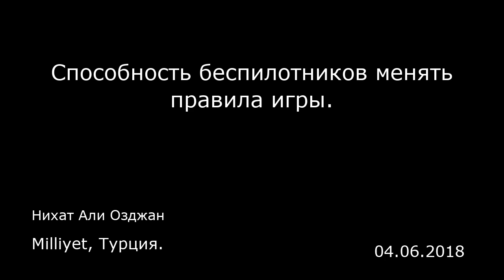Способность беспилотников менять правила игры. Milliyet, Турция.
Способность беспилотников менять правила игры.
Milliyet, Турция.
Нихат Али Озджан
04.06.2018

Турция активно использует новые военные технологии в том числе в борьбе с терроризмом. Технологии — инструмент, который обладает стратегическим значением не только для террористов, но и для тех, кто борется с ними. Технологии дают террористам большое преимущество, поскольку облегчают совершение терактов и повышают их эффективность. Аналогичным образом технологии обеспечивают преимущества государствам, которые ведут борьбу с терроризмом. Поэтому правильное, своевременное и эффективное использование технологий может разрушить стратегии террористов, нивелировав их превосходство и тактические преимущества.  Первыми в ряду условий, обеспечивающих преимущества террористам, которые, как Рабочая партия Курдистана (РПК), применяют гибридный терроризм, стоят условия местности, погодные условия, возможность затесаться среди гражданских лиц. Кроме того, эффективность и частота террористических актов зависит от наличия условий, которые могут позволить террористам преподнести «сюрприз». Так, сюрприз удается при обеспечении превосходства на какое-то время в неожиданный момент и в неожиданном месте.  Турция с каждым днем все больше использует в борьбе с терроризмом беспилотные летательные аппараты и вооруженные беспилотники. Эти технологии, которые применяются с начала 1990-х годов, раньше полностью поставлялись из-за рубежа. Хорошая новость — теперь Турция может производить их своими возможностями. Широкое использование беспилотников и ударных дронов ограничивает действия террористов на так...